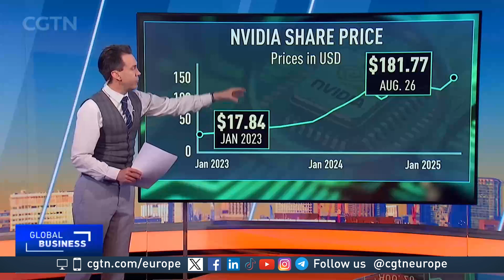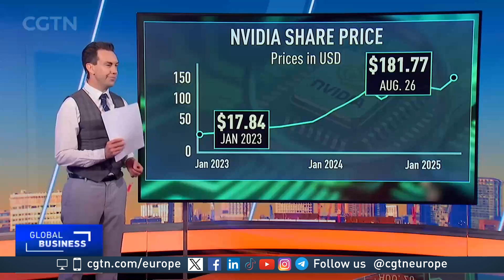China's AI Expansion: Cambricon's Chip Surge and China's Push for AI Autonomy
CGTN Europe spoke to Santosh Rao, partner and head of research at Manhattan Venture Partners.